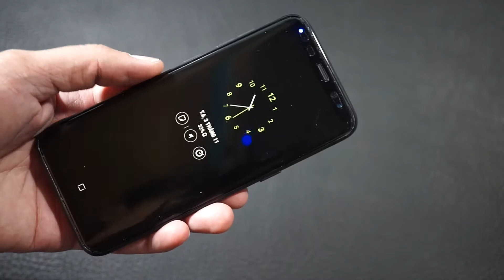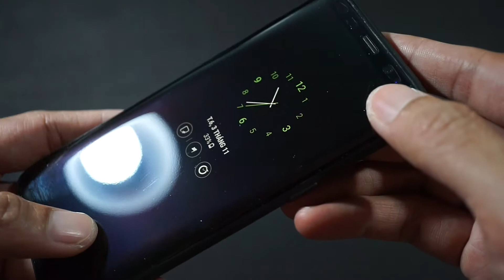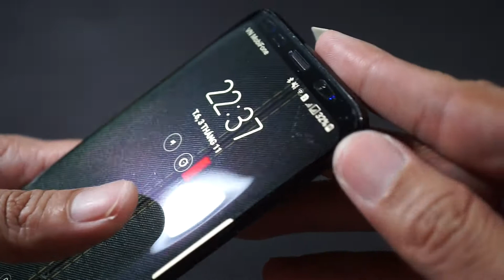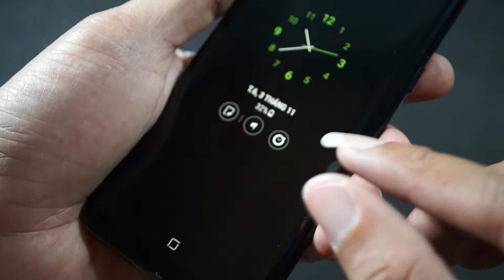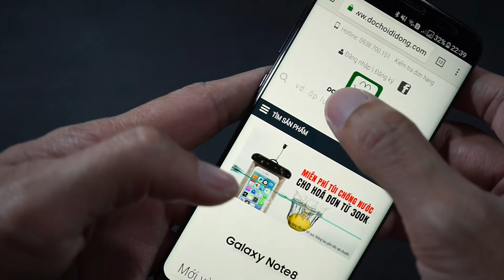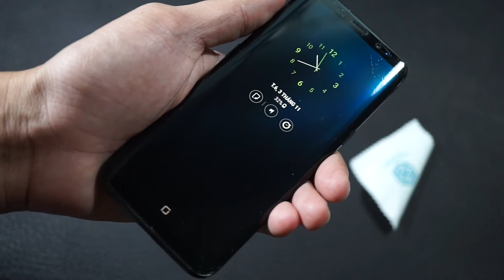Đánh giá miếng dán nước WS Shield sau 1 tuần sử dụng trên Samsung Galaxy S8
WS Shield là miếng dán dạng keo nước. Sau 1 tuần sử dụng trên Samsung Galaxy S8, mình có 1 số đánh giá khách quan về em nó, các xem clip để rõ hơn nhé.. Miếng dán có cho nhiều dòng máy màn hình cong của Samsung như Galaxy S7 Edge, S8, S8 Plus, Note 8...
Thông tin chi tiết:
- Miếng dán full màn hình Samsung S8 WS Shield keo nước tại
- Miếng dán full màn hình Samsung Note 8 WS Shield keo nước tại
- Miếng dán full màn hình Samsung S8 Plus WS Shield keo nước tại